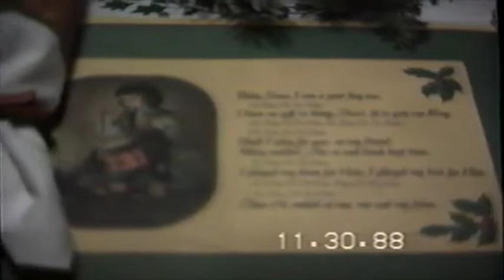House Decorated for Christmas (December 1988)